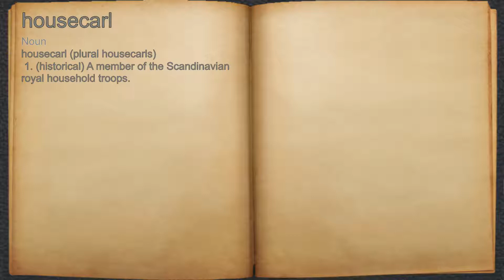What does housecarl mean?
A spoken definition of housecarl.

Intro Sound:
Typewriter - Tamskp